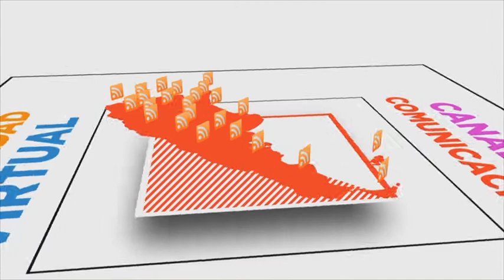Sumate a la Plataforma Pensar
Bienvenidos a la Plataforma Pensar: una plataforma virtual diseñada para la vinculación entre los dirigentes, funcionarios públicos, representantes de la sociedad civil, empresarios y público en general de todo el territorio nacional, para confeccionar, entre todos, las propuestas federales para un gobierno transformador a partir del 2015. Ya tenés las ideas, ahora pasá a la acción. Sumate a la Plataforma Pensar